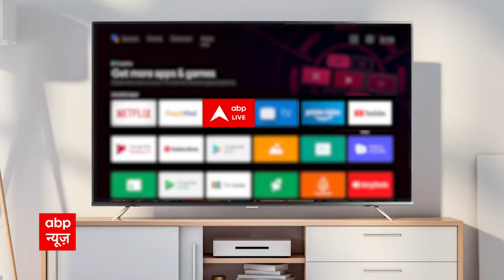Yogeshwar Dutt के कोच रामफल मान का बड़ा खुलासा | Wrestler Protest | sting operation